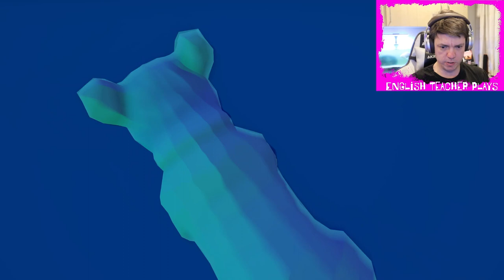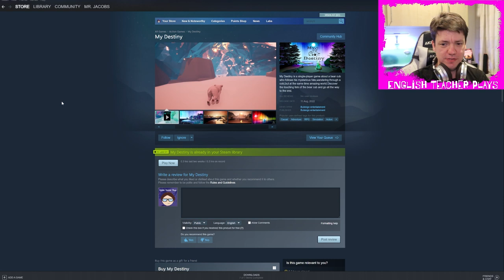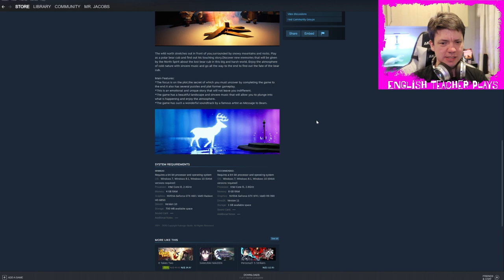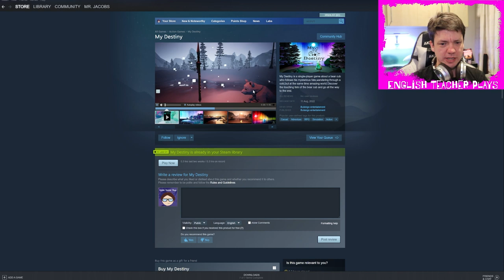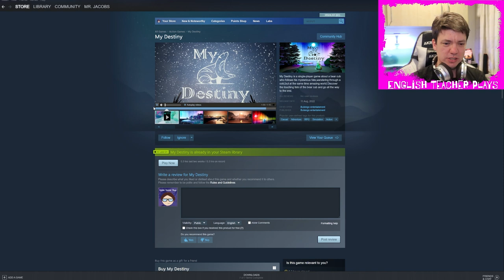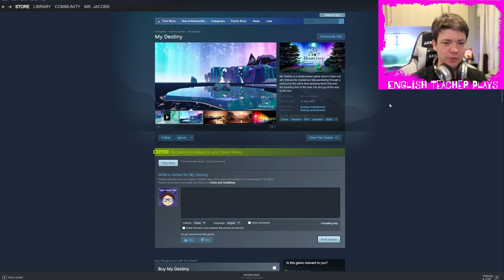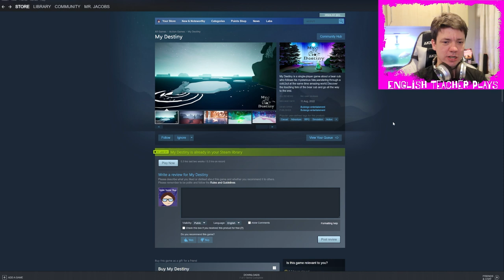My Destiny - Potential Polar Problems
The game is very pretty and the soundtrack is great. Unfortunately, the gameplay leaves a lot to be desired. Platforming is awful. The bear cannot turn in place so trying to aim while on a platform means you fall off of things a bunch. The respawn function does not work at all. I had to restart the game from the beginning like 6 times because I kept falling into the water during the tutorial level. This needs a lot more polishing.